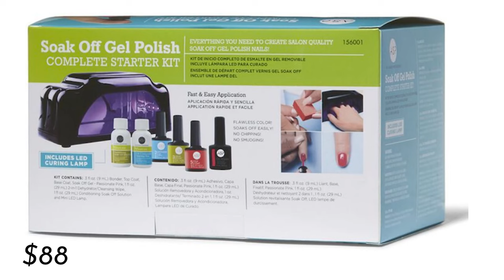30 Useful Gifts Actors Actually Want | Actor Gift Guide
Skin Care
00:30 SunBum Sunscreen

00:52 Good Genes

1:24 Glow Toner

2:13 At Home Manicure
2:49 UV Light

3:31 Gel Nail Polish

4:00 Starter Pack with All Items

4:53 Nail Clips

5:11 Glass Nail File

5:55 Cuticle Cutter

7:03 Garment Bag

7:33 The Actor's Life: A Survival Guide

7:55  Personalized Water Bottle

8:42 Personalized Wint Tumbler

9:00 Bling Personalized Tumbler

9:40 Gimbal OSMO DJI 4

11:30 Microphone

12:18 Mic Furry Cover

12:36 Mic Container
Dollar store by the register!

13:11 Moment Case

12:36 Moment Fish Eye Lens

14:29 Reflector

14:49 Savage Paper Backdrops & Stands

12:25 Tripod

15:30 Phone Mount

15:53 18" Ring Light

16:29 Micro SD

16:46 Adapter

17:15 SSD

17:33 Filmic Pro App